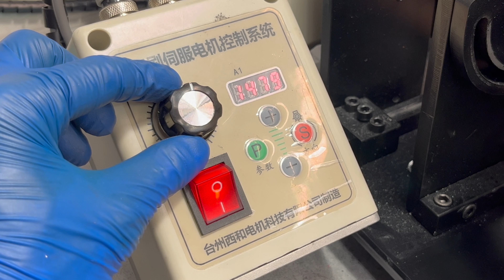New Tool ！如何用新工具砂带机高效打磨钨针TIG Tungsten Grinding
和大家分享我的新工具，1200mm砂带机的实际应用场景，打磨用旧钝化的TIG焊接用钨针。